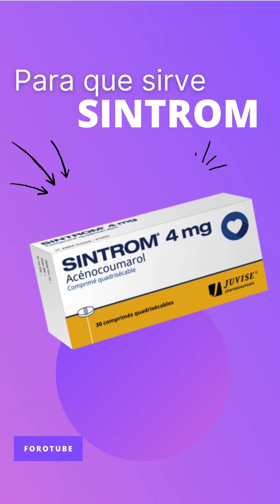Sintrom para que sirve 💊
Sintrom para que sirve 💊 - Sintrom para que sirve